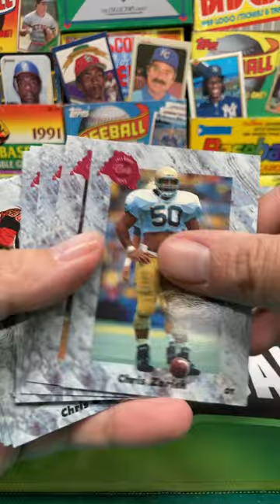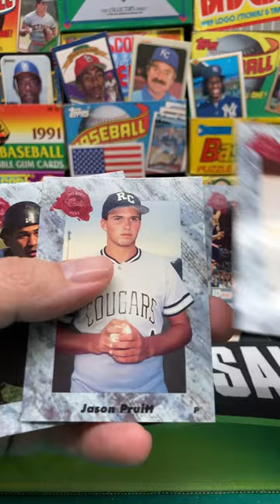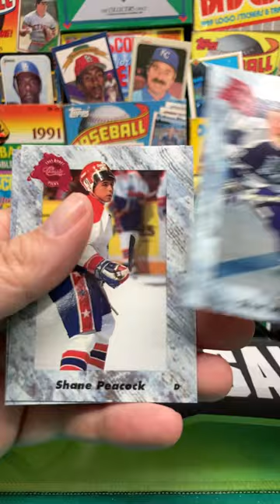1991 Classic Draft Pick Collection Pack